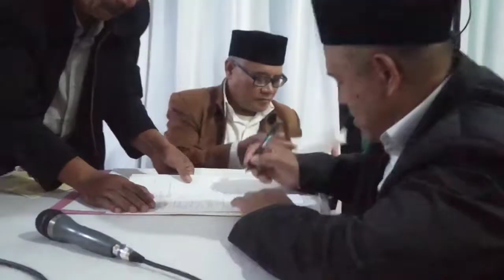DEGUNG SUNDA PERNIKAHAN DEDEUL PANG JAJAP , SEMOGA MENJADI KELUARGA SAKINAH MAWADAH WAROHMAH